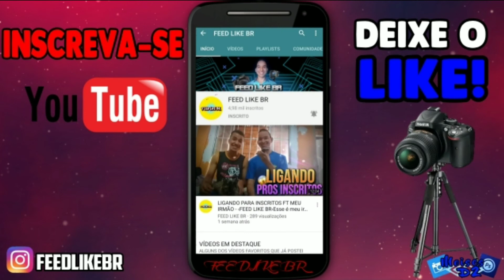CIDADE DOS INSCRITOS #1 | ‹FEED LIKE BR›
Novo Quadro!

Deus abençoe a todos sempre!

➡️REDE SOCIAL INSTAGRAM:
FEEDLIKEBR

👉Siga/entre em contato no Direct!

📸Thumbnail (capa do vídeo) criada por:
FEED.

Oceanos - Matheus Rizzo (Instrumental).

🤝PARCEIROS🤝